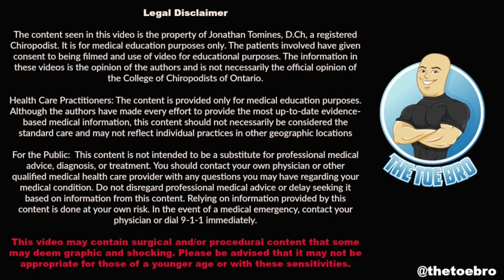DEEP INFECTED INGROWN TOENAIL REMOVAL ***SUPER UP CLOSE HD VIDEO***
We have another super up close infected ingrown toenail removal! After her boyfriend started experiencing an ingrown toenail, she went on YouTube to try to find some home remedies. 7 months later (and after watching a few Toe Bro videos) we are here to permanently remove his stubborn infected ingrown toenail!

Bye, bye Super Long and Deep Infected Ingrown Toenail!

Love,